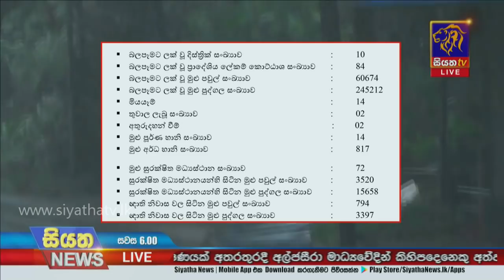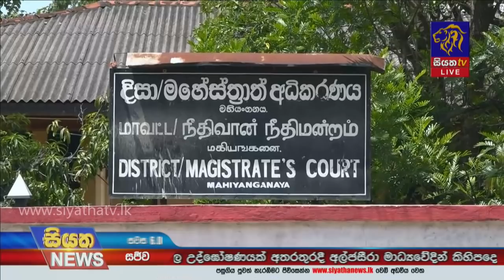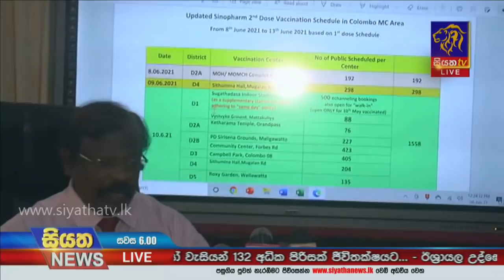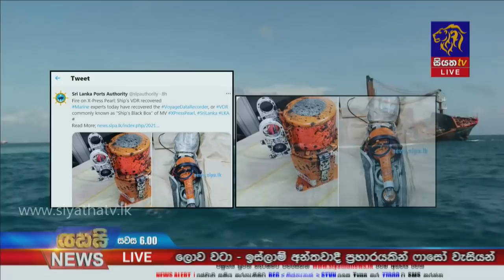Siyatha News | 06.00 PM | 06 - 06 - 2021